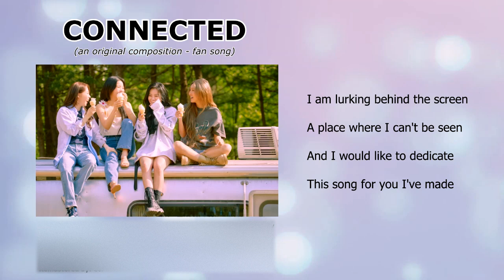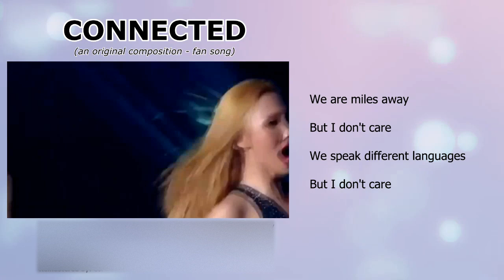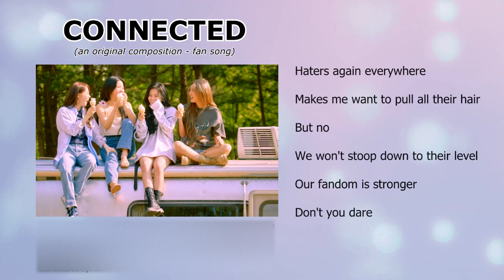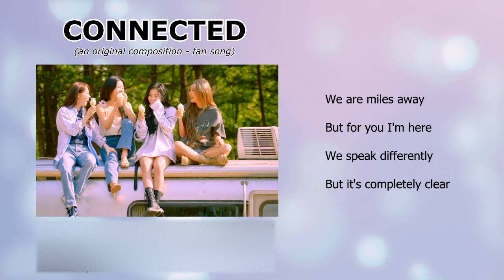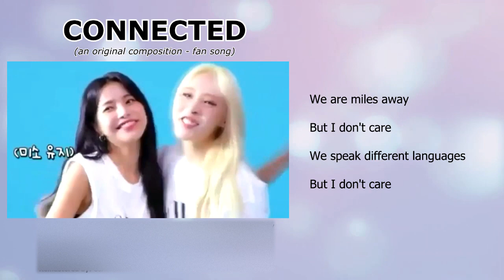CONNECTED - Original Fan Song (To MAMAMOO & MooMoos)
Written & composed by: Yan
Co-written & co-composed by: Viv
Vocals by: Yan, Viv, MJ and Naz
Arranged by: Col, Nath and Naz
Produced by: Col and Nath
Remastered by: Col